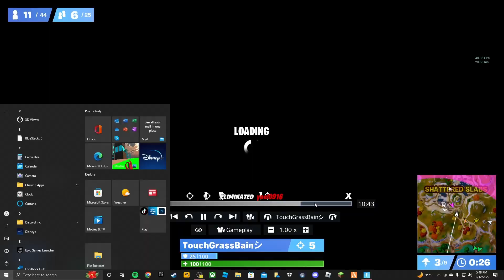Fortnite But I Tried.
Its just a normal video.